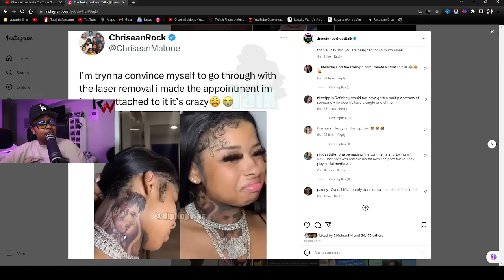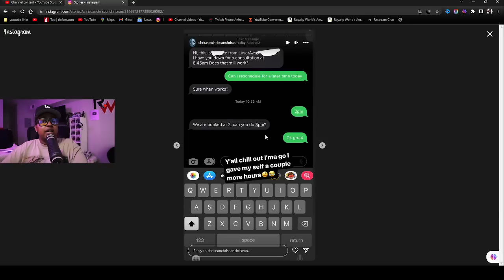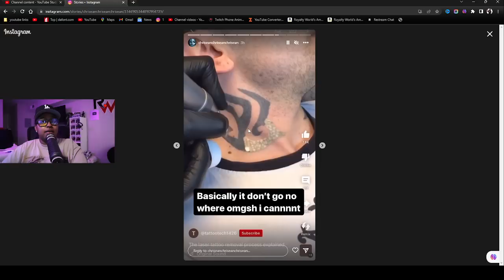Chrisean Rock says she is "ATTACHED"😳 to Blueface Tattoes, but She is READY to REMOVE them FINALLY😱😒